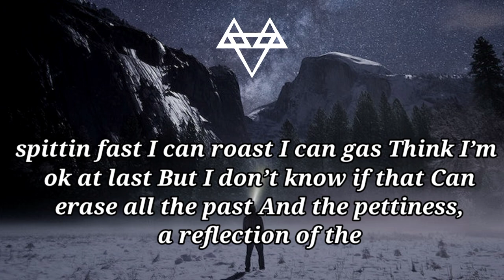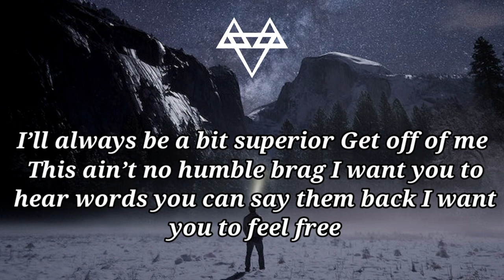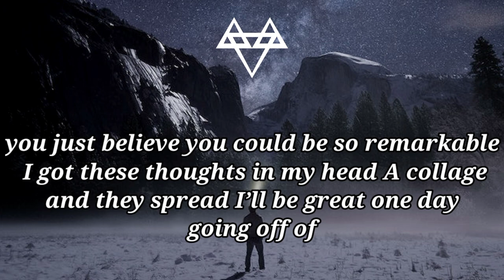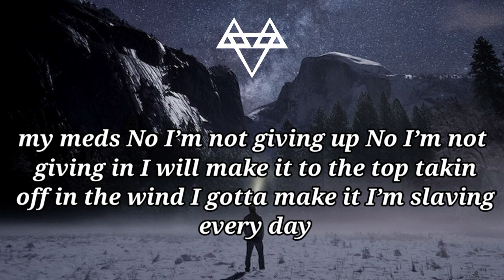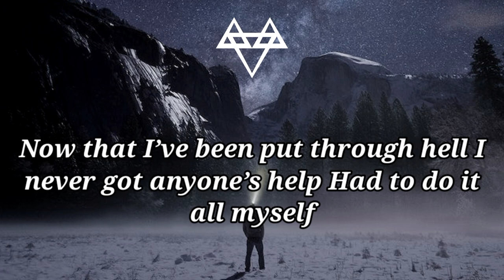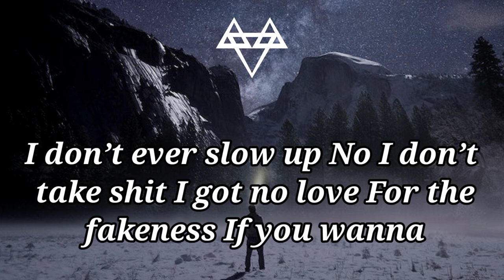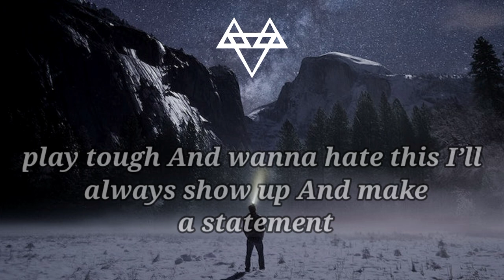NEFFEX - Statement (lyrics) | Non copyrighted music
Artist : Neffex
Tittle : Statement (lyrics)